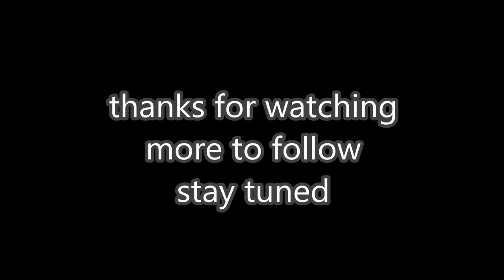16 08 15 bluestreak airsoft game 3 part 2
new team
new ghost
better footage